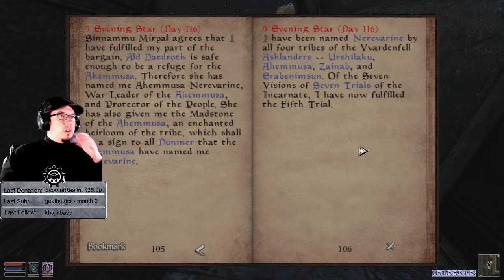Morrowind Ep.42 Gameplay Stream VOD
Hanging out and playing the Elder Scrolls III Morrowind on stream.